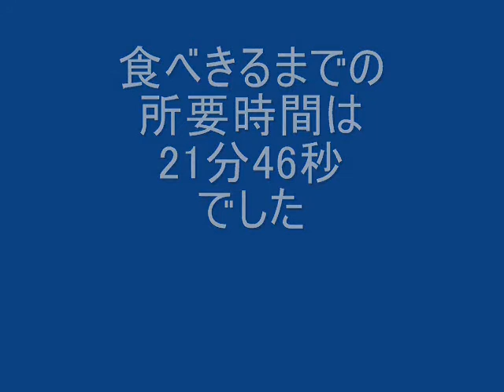やよい食堂 チャーハン大盛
最後のあと一歩で苦戦するのがやよい食堂。